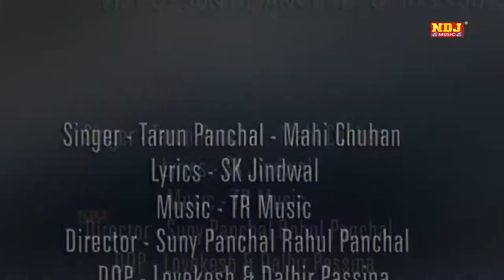pyar ka gola